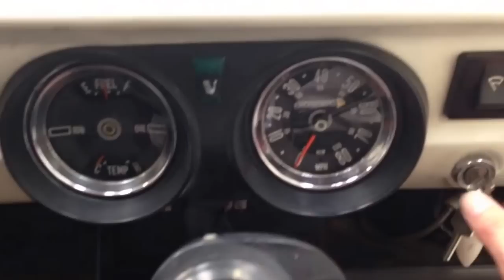A condition three Martin Walter Bedford Roma Dormobile. EBAY NO RESERVE!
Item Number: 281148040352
Listing Starts: Thursday 8th August 21.00
Listing Ends: Sunday 18th August 21.00

EQUIPMENT
Integral steel body, glass-fibre tailgate, elevating roof, third bunk in roof, fold-away single burner and grill, wardrobe hanging space, two individual aircraft style tables, fluorescent 8 watt strip light, 4lb Gaz cylinder storage, hinged moulded Perspex basin, lockers, shelving, ashtray

EXTERIOR
A presentable rare example finished in Grecian White with the De Luxe only bodyside flash in Pageant Red.  A clean, structurally sound and true to the original Martin Walter conversion based on the Bedford Viva HAV-Series 8 cwt van.  All the chrome is bright and shiney.  The famous Dormobile elevating roof is moulded in glass fibre and still has the original terylene P.V.C red candy-stripe canopy is fabulous condition.  The opening air vent catch is broken so is presently secured using tape.  The rear extension allowing sleeping accommodation is again original and in excellent condition.  Historic remedial repairs have been carried out and now show signs of ageing.  Most noticeable are the bottom of the passenger door and rear tailgate hinge area.  The chrome coach line strips have dings and some fresh tidying is evident.  This is a sound, usable example but in condition 3 very worthy of continued preservation.

INTERIOR
A marvel of innovative design makes this Dormobile conversion a practical caravan in which you really can sleep and live on a short holiday in reasonable comfort, even for three adults! The interior fixtures and fittings are largely original from the woodgrained melamine faced timber to the moulded perspex basin.  The extendable double bed has been reupholstered in red velvet and no curtains are fitted.  The driver and passenger cockpit is clean with the black carpeting tight but small tears to the original vynide material on the side of the driver's seat can be seen. All the glass remains in excellent condition including the swivelling side panel sections although the rubbers are dry and perished slightly.   The original kitchen area stove and grill has not been safety tested.  Wonderful, quirky and very sound but not perfectly new.

ENGINE & TRANSMISSION
The simple 1159cc engine is a home mechanics dream with brilliant parts availability.  With only 35bhp at the drivers disposal progress is a relaxed affair provided there is no hurry!  0-60 is despatched in 49.7 seconds and the top speed is 70mph but realistically 55mph is the happy cruising limit.  A combined cycle of 28mpg can be expected.  The splendid short gear change of the Viva with well spaced ratios can be enjoyed.  First gear can sometimes be difficult to engage until familiarity sets in.

Steel disc type with 4J X 12 standard rims and perfect chrome wheel trims are fitted.  Four new Nankang 155 R12 tyres are fitted.  Hydraulic brakes with two leading shoes up front and leading and trailing shoes at the rear require a firm application compared to modern standards.

HISTORY FILE
Registered new in May 1972 this Bedford Roma changed mobile caravanning for many as Martin Walter appealed to those who want to make only occasional use of camping facilities but enjoy a vehicle that handles like a car for daily use without massive expenditure.  A rare survivor due to being enthusiast owned this original example can be enjoyed in its current condition but hard use will result in an eventual and inevitable easy restoration.

Tax exempt and HPI Clear.